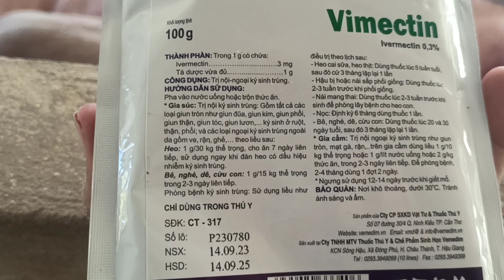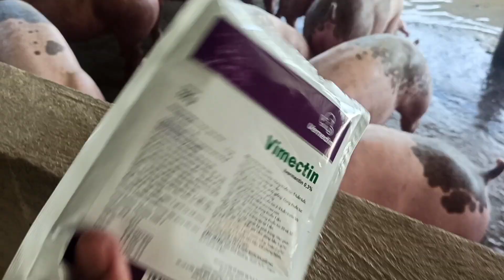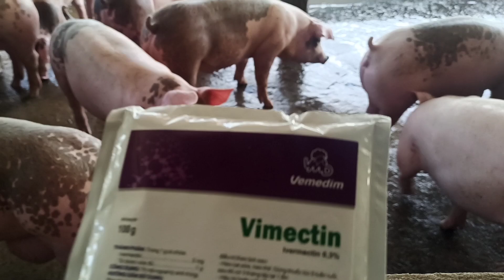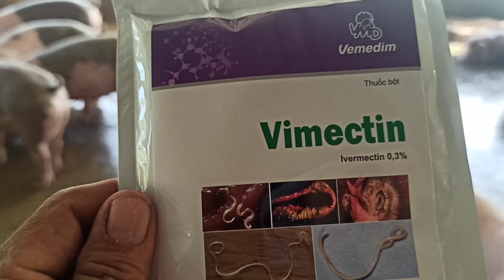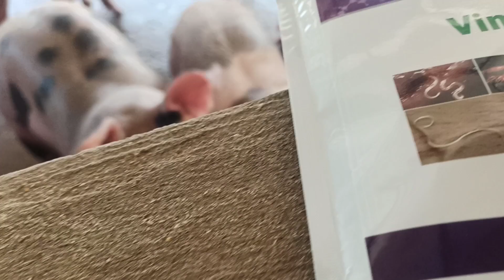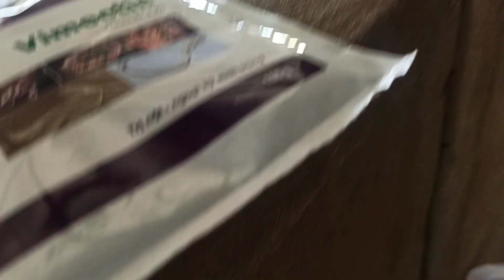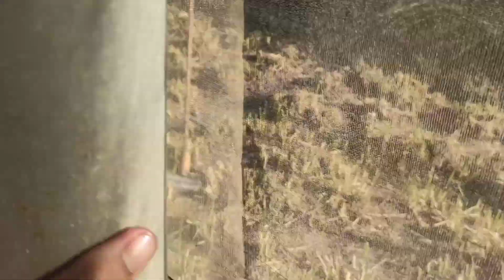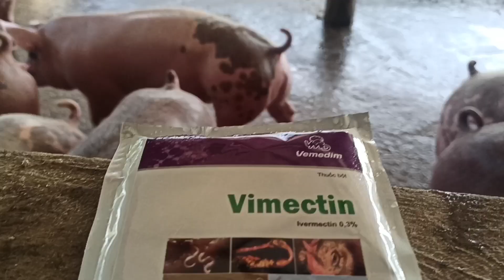NUÔI HEO| Tẩy giun định kỳ khi heo 20 kg và 60kg cho heo mau lớn|66 ngày nuôi đạt 60kg ☎️0372225255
SHOP GỬI BÁO GIÁ CÁC SẢN PHẨM MEN VI SINH VÀ PREMIX CHĂN NUÔI
1. Vem gốc bột: 160.000đ/1kg
2. Phụ gia dinh dưỡng(Tăng sinh): 200.000đ/1kg
3. Enzyme protease: 170.000đ/1kg
4. Men chua tiêu hóa chất đạm: 140.000đl/1kg
5. Hấp thu độc tố, chống nấm mốc: 100.000đ/1kg
6. Thuốc tím sát Trùng: 110.000đ/1kg
7. Premix 4002 TinoMix: 37.000đ/1kg
8. Amoxcilin bột trộn cho heo con: 200.000₫/1kg
9. Men tiêu hóa sống cho heo con: 180.000₫/1kg
10. Beta Glucan- Men tiêu hóa tăng miễn dịch: 170.000₫/1kg
Giá trên chưa bao gồm phí vận chuyển. Phí vận chuyển mỗi bộ men là 30.000đ.
Khi đặt hàng được gửi bộ tài liệu hướng dẫn hoàn chỉnh cách sử dụng các sản phẩm trên và công thức phối trộn thức ăn vật nuôi lớn nhanh, kháng bệnh tốt.